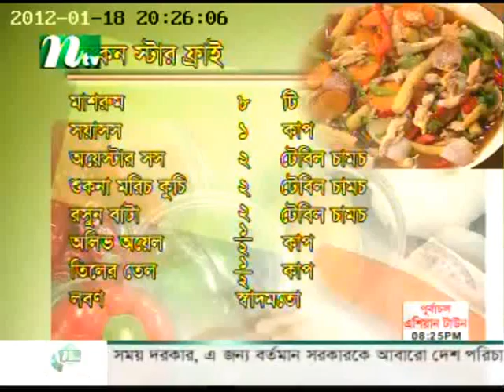Naveed on NTV show "Siddika Kabir's Recipe"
Naveed Mahbub appears as the guest chef on Siddika Kabir's Recipe, NTV